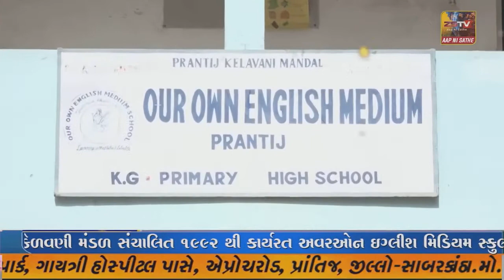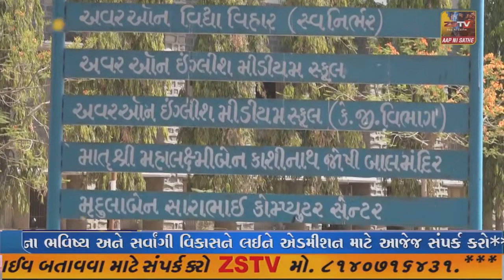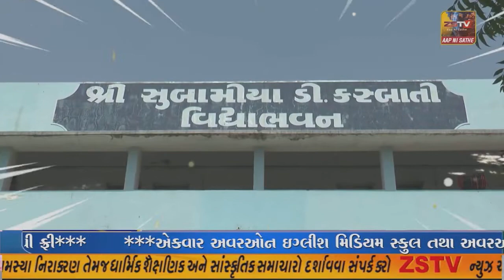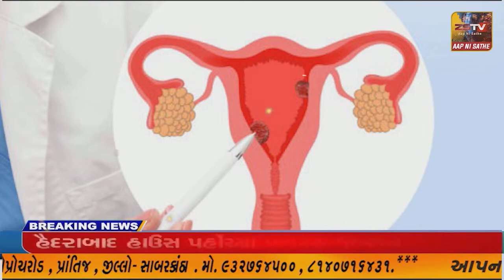નેત્રંગમાં ડીએસપીની અધ્યક્ષસ્થાને લોકદરબાર યોજાયો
..ભરૂચ. નેત્રંગમાં ડીએસપીની અધ્યક્ષસ્થાને લોકદરબાર યોજાયો//ZSTVNEWS/